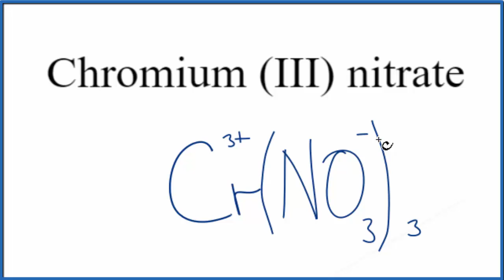How to Write the Formula for Chromium (III) nitrate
In this video we'll write the correct formula for Chromium (III) nitrate: Cr(NO3)3.

To write the formula for Chromium (III) nitrate we’ll use the Periodic Table, a Common Ion Table and follow some simple rules.

Because Chromium (III) nitrate has a polyatomic ion (the group of non-metals after the metal) we'll need to use a table of names for common polyatomic ions, in addition to the Periodic Table.

---Keys for Writing Formulas for Compounds with Transition Metals---

1. Write the symbol and charge for the transition metal. The charge is the Roman Numeral in parentheses.
2. Write the symbol and charge for the non-metal. If you have a polyatomic ion, use the Common Ion table to find the formula and charge
3. See if the charges are balanced (if they are you're done!)
4. Add subscripts (if necessary) so the charge for the entire compound is zero.
5. Use the crisscross method to check your work.

Notes:
- Don't write the subscript '1'.
- If you use the criss-cross method and end up with something like Ca2S2 you'll need to reduce the subscripts to Ca1S1 which we write CaS.
- It is possible to have two polyatomic ions such as NH4NO3. In this case find and write both names as found on the Common Ion Table.
For a complete tutorial on naming and formula writing for compounds, like Chromium (III) nitrate and more, visit: